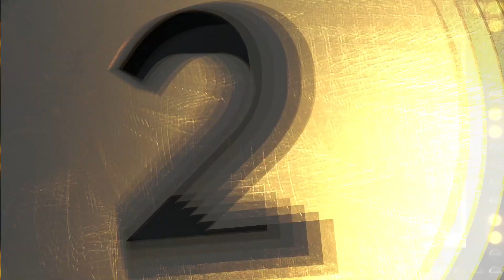Weekend Box Office - January 8-10, 2016 - Studio Earnings Report HD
Weekend Gross:

1. Star Wars: The Force Awakens $41.6 million
2. The Revenant $38 million
3. Daddy's Home $15 million
4. The Forest $13 million